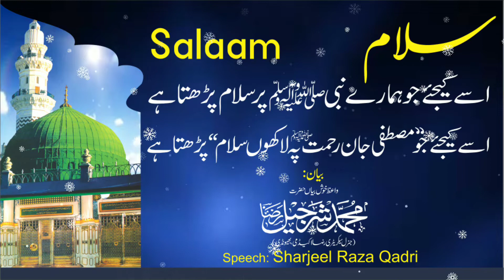Salaam karna Sunnat hai | Salaam use kijye jo hamare Nabi ﷺ par Salaam padhta hai | by Sharjeel Raza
Bayan : Sharjeel Raza Qadri